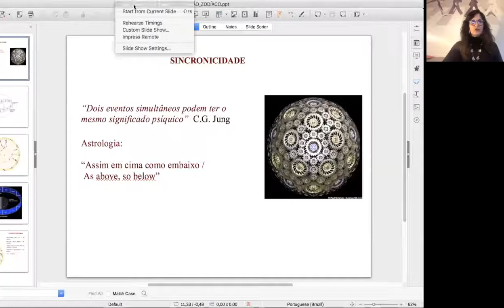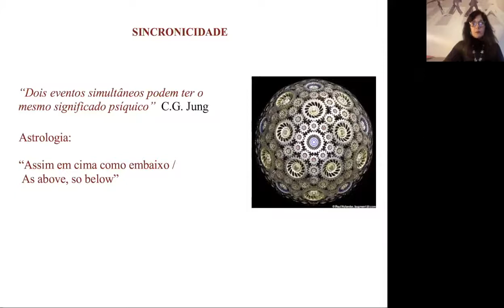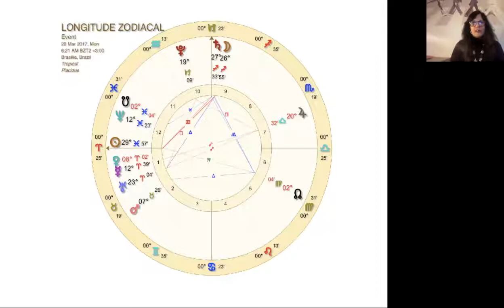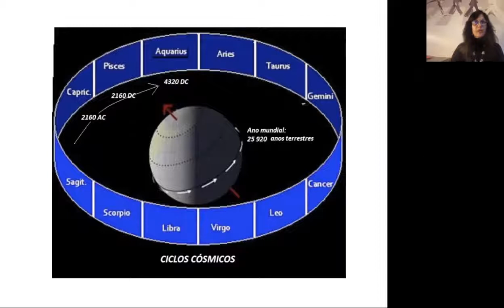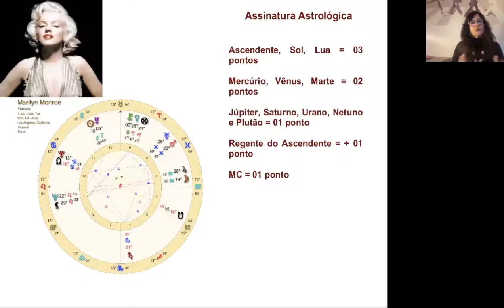Curso de Astrologia II: O Zodíaco e os Elementos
Neste Curso, o aluno aprenderá um pouco do funcionamento da Mecânica Celeste e da Formação do Zodíaco,  além de uma análise interpretativa dos  Elementos.
10 aulas / 10 vídeos = 50 min de vídeo-aulas
04 questionários
01 avaliação final
01 apostila com 11 págs